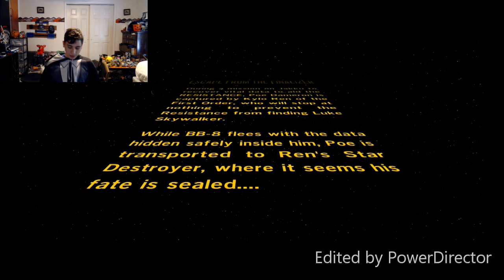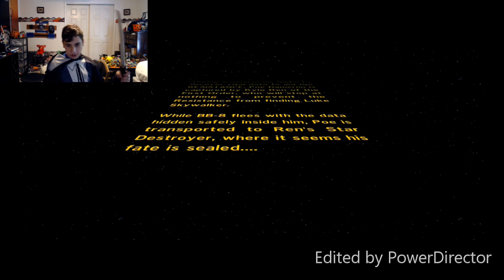#3 gold ninja gaming way lego stars wars wii u